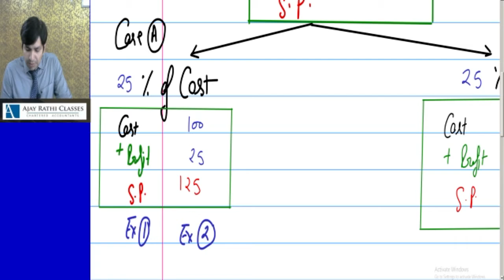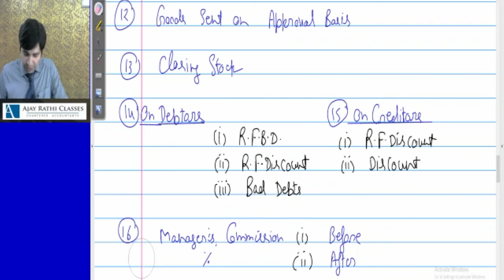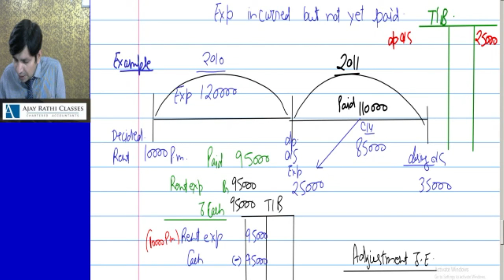LEC 16 CA FOUNDATION 2021 BATCH FINAL AC ADJUSTMENTS CLASS 6